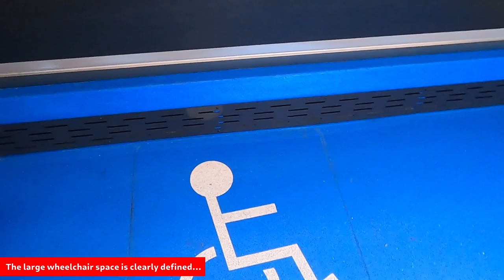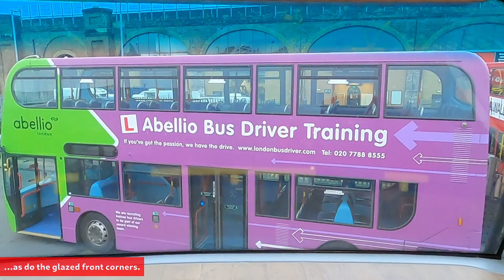Test Drive | Wrightbus Electroliner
Join us this week as we take a new Wrightbus Electroliner battery-electric double-decker for a drive around the streets of London, with extra bonus footage of similar buses in production for Transport for Ireland at the Wrightbus factory in Ballymena, Northern Ireland.